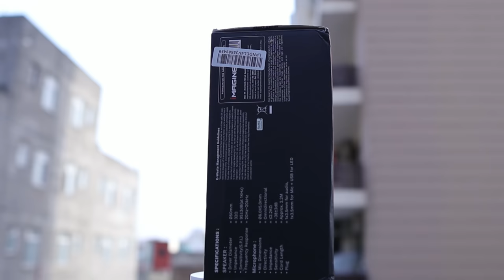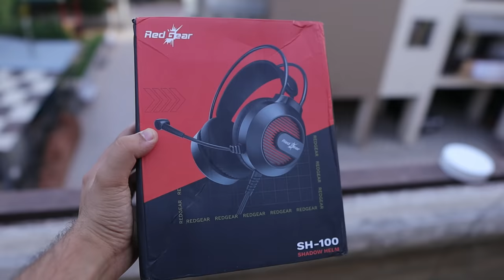Value for Money Gaming Headphones at Just Rs. 799/- Only | Redgear Shadow Helm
👉Redgear Shadow Helm Gaming Wired Over Ear Headset

My Gears:-